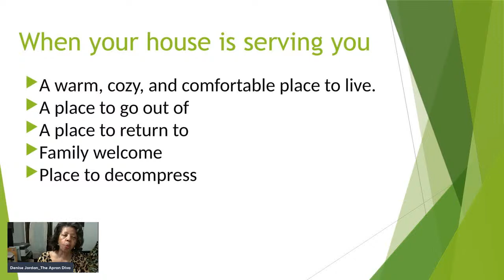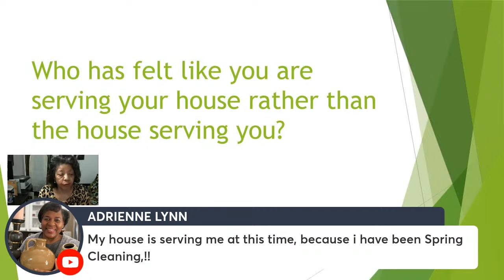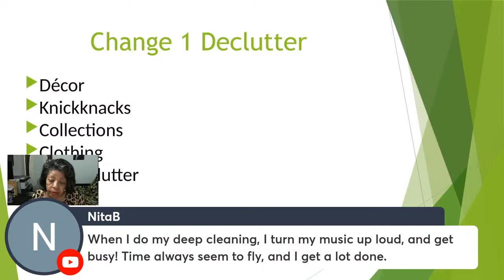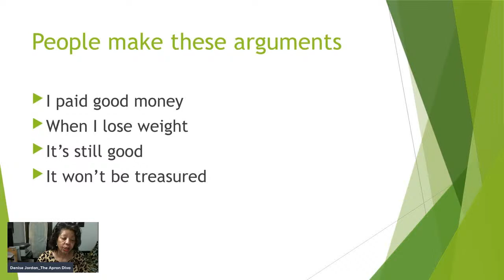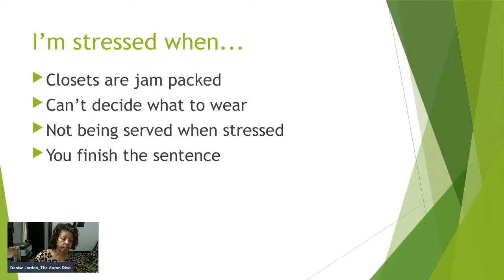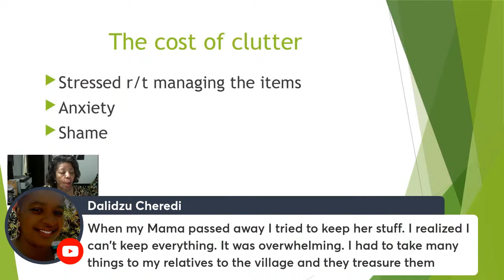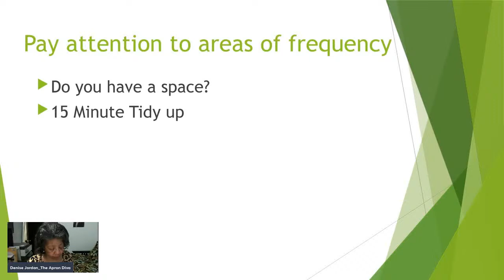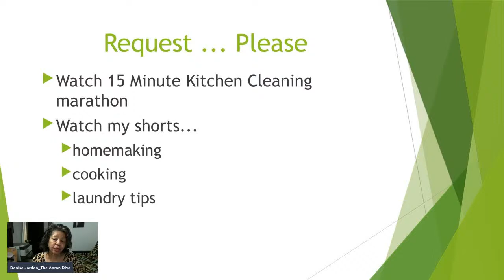Do You Serve Your House or Does Your House Serve You?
On this episode of Homemaking with Purpose, @thisandthatwithdenisejordan is asking "do you serve your house or does your house serve you?"

About this live stream: In Do You Serve Your House or Does Your House Serve You? Denise Jordan @thisandthatwithdenisejordan hosts another livestream for Homemaking with Purpose where she gets into whether or not you are serving your house of if your house serves you.

Weigman Cooktop Cleaner

Newair Wine Refrigerator
•	Product Model: NWC051BK00

Find me with my YouTube handle: @thisandthatwithdenisejordan